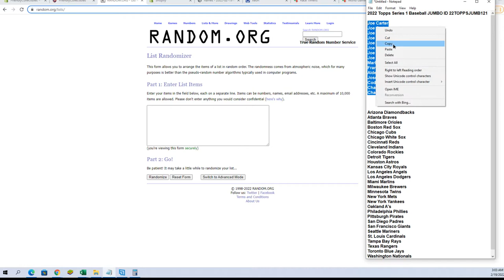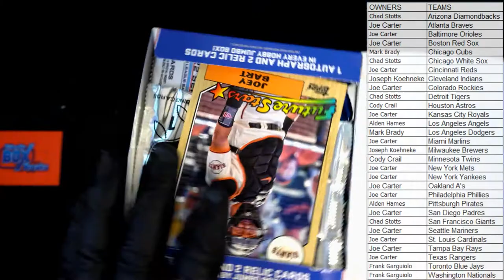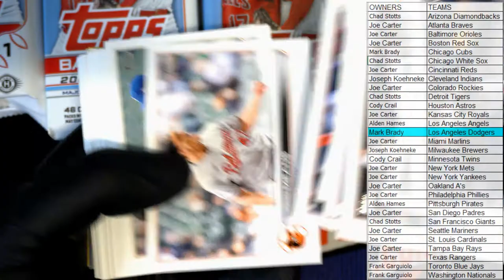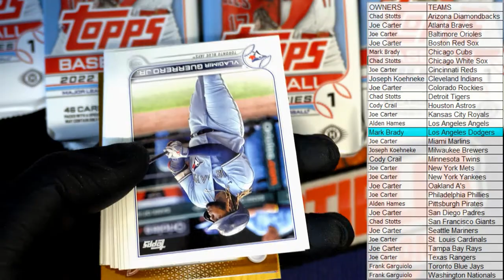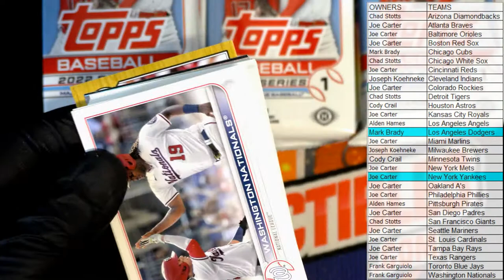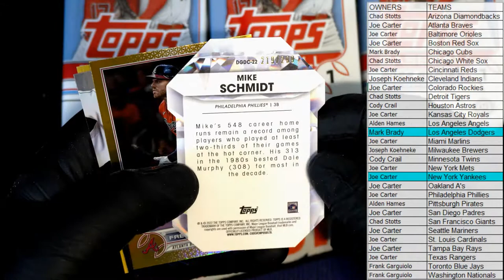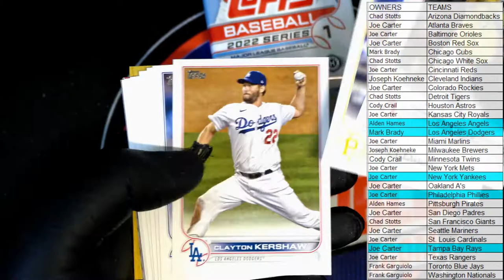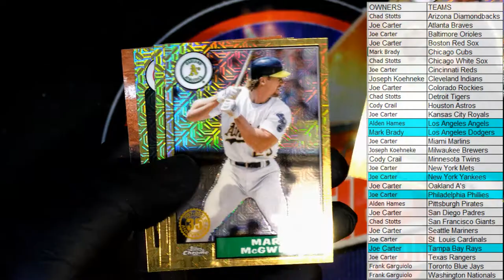2022 Topps Series 1 Baseball JUMBO ID 22TOPPSJUMB121